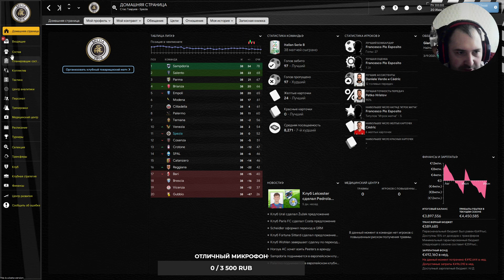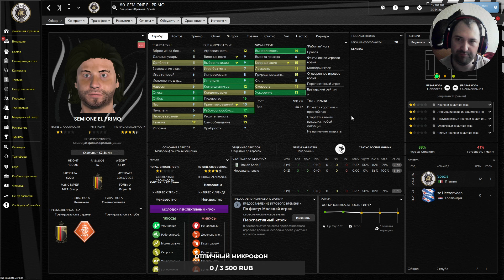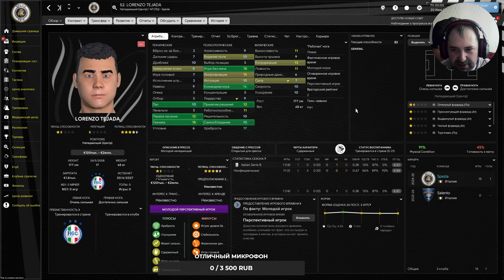5 лучших игроков из молодежи на сезон 24\25 за специю ( Football Manager 2024 )